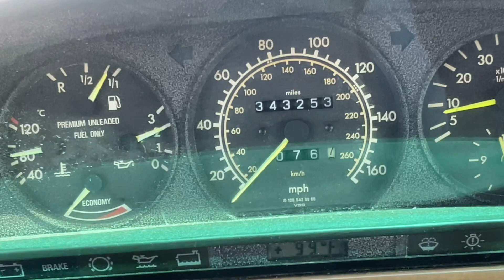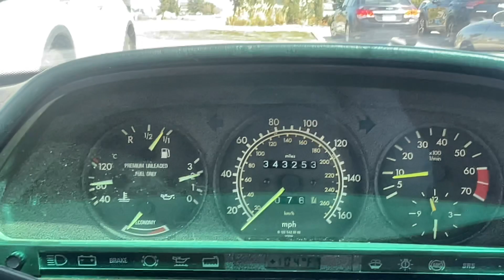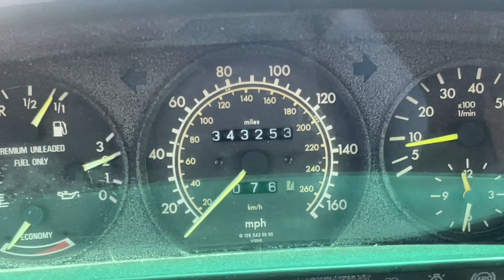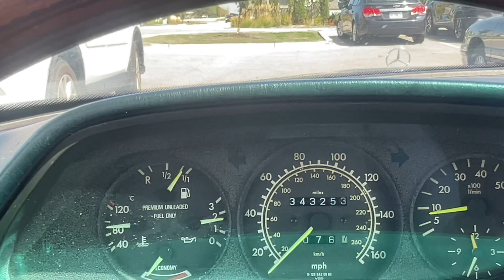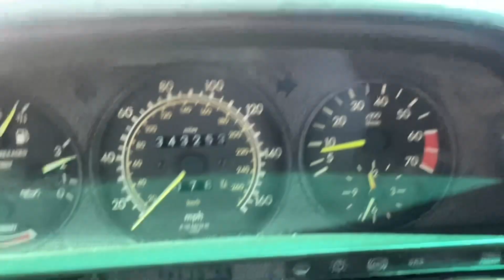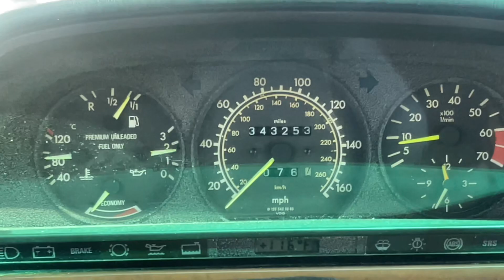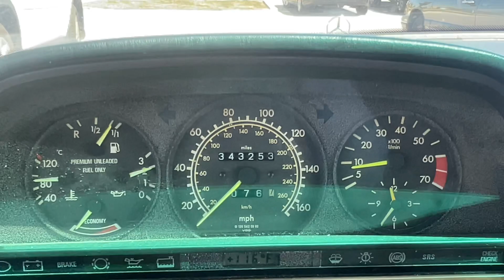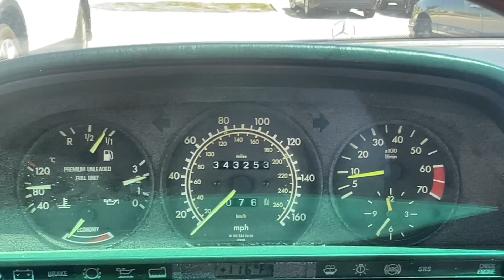Mercedes 560SEL Camshaft Timing offset woodruff keys after 13K mi 20K Km of timing chain replacement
Correction:

I said: fixed my speedometer at 340403 miles
It was at 330403

Next I will post a two or three part tutorial on how to do the timing offset test and then the calculations to determine which Mercedes Benz offset woodruff keys should be used on each camshaft.
We will also find out if we have the correct camshaft’s installed in the first place, basically the hidden secrets to MB camshafts

After this we will actually replace the woodruff keys, valve stem seals and valve springs on my car at Clay’s house next weekend